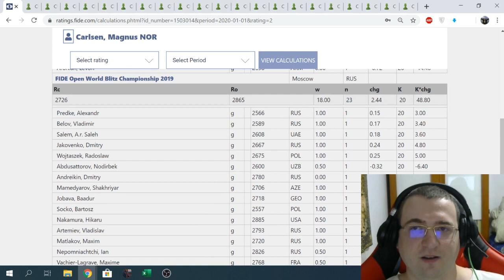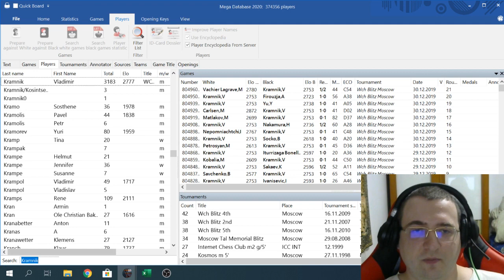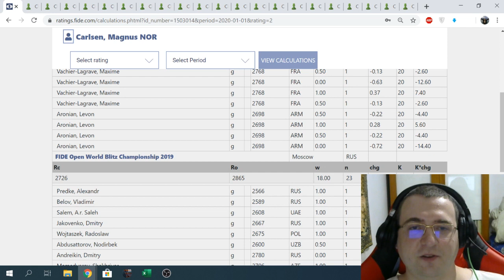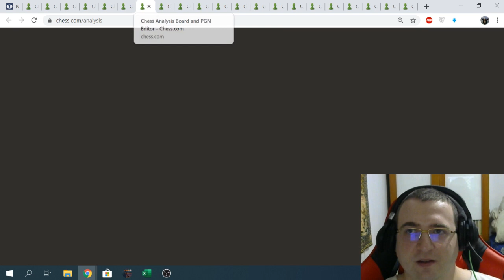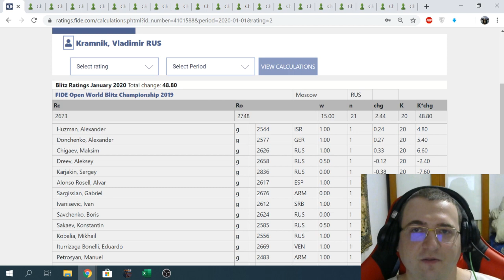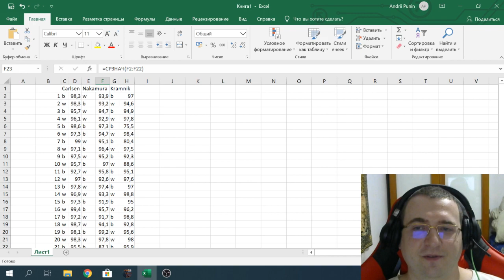Шахматы-Обзор точности призеров чемпионата мира по блицу-2019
Точность Карлсена, Накамуры и Крамника:
1 b 98,3 w 93,9 b 97
2 w 98,3 b 93,2 w 94,6
3 b 95,7 w 94,7 b 94,9
4 w 96,1 w 92,9 w 97,8
5 b 98,6 b 97,3 b 75,5
6 w 97,3 b 94,7 w 98,4
7 b 99 w 95,1 b 80,4
8 w 97,1 b 96,4 w 97,5
9 b 97,5 w 95,2 b 92,3
10 w 95,7 b 97 w 88,6
11 b 92,7 w 95,8 b 95,1
12 w 97 b 92,6 w 97,6
13 b 97,8 w 97,4 b 97
14 w 96,9 w 93,3 w 98,8
15 b 97,3 b 91,9 b 95
16 w 99,4 b 95,7 w 96,2
17 b 97,2 w 91,7 b 98,8
18 w 98,7 w 94,1 b 92,8
19 b 98,1 b 99,2 w 95,6
20 w 98,3 w 97,8 w 98
21 b 95,5 b 87,1 b 95,9
Средняя точность: Карлсен-97,3; Накамура 94,6; Крамник 94,2